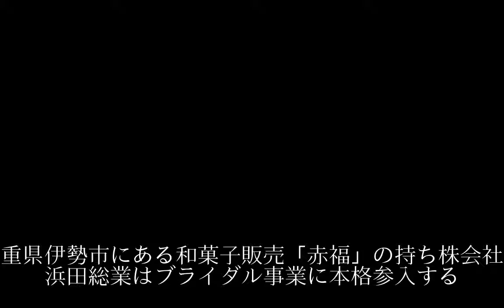「赤福」の浜田総業、ブライダル事業に本格参入